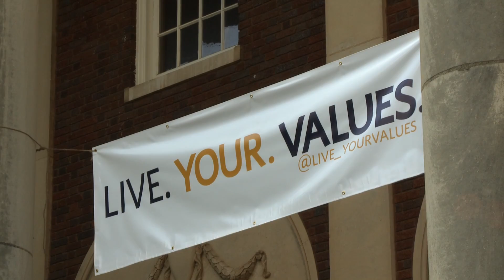Murray State Greeks "Live. Your. Values."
For many students , campus involvement comes in the form of membership.. in fraternities and sororities.  With an all time high in Recruitment, Greek organizations have plenty of students "Living, Your. Values".